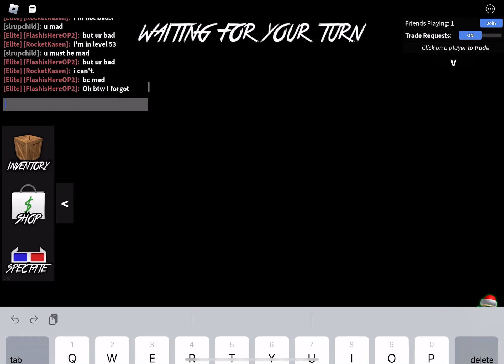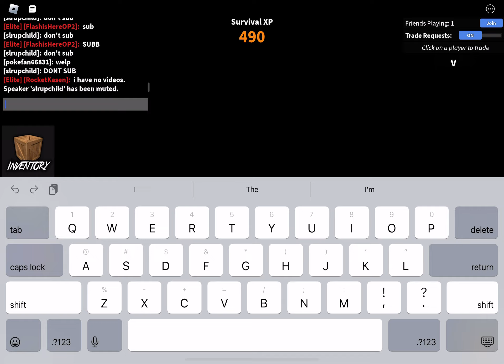EXPOSED (hacker in mm2)